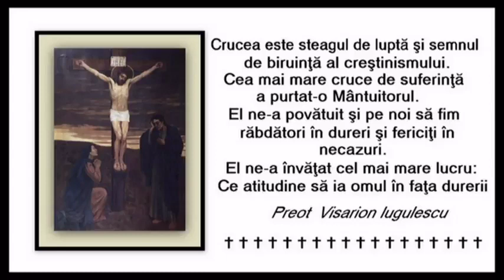Luminătorul Sufletului - cu Visarion Iugulescu